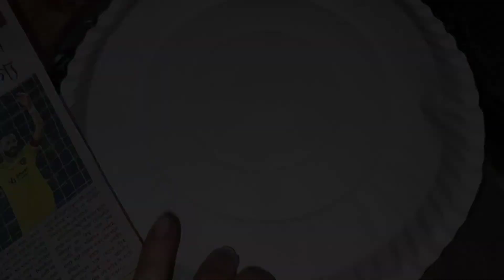দেখতে দেখতে কাকুর আদ্য শ্রাদ্ধের দিন চলেই এলো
hello friends well come to my channel sudiptar vlogs.